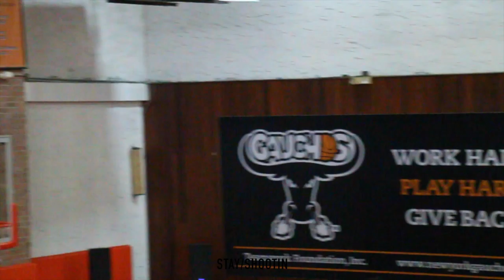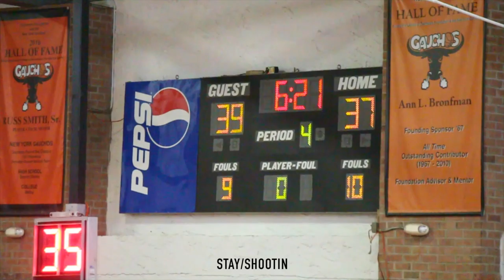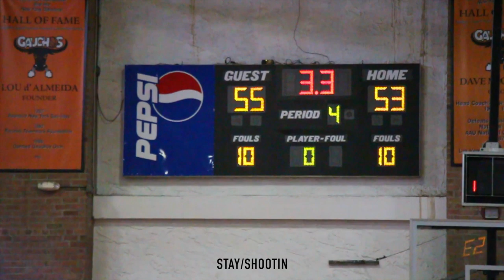PSAL AA BROOKLYN VS BRONX | Eagle Academy for Young Men(BK) 55 Eagle Academy for Young Men(BX) 53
Eagle Academy for Young Men(BX)
#11 Demarco Watson 21 Points(GameHigh)
Eagle Academy for Young Men(BK)
#0 Zaire Willams 14 Points
#11 Tewodros Sarafel 10 Points
#3 Jamar Smith 8 Points